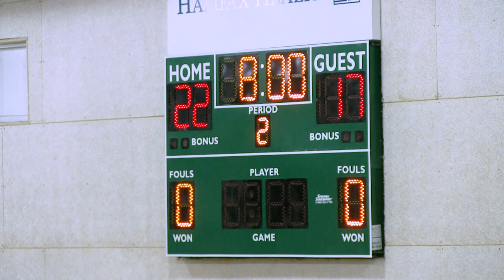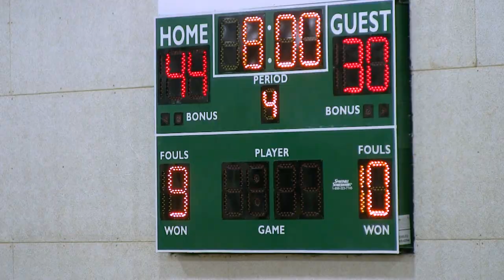DeLand @ Father Lopez - 1-27-2022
The visiting DeLand Bulldogs Girls Basketball team fell short to Father Lopez on Jan. 27, 2022, with a score of 44-30. Father Lopez set the stage early with a dominant first quarter, and kept the lead from then on.

Father Lopez junior forward Alana Francis (#20) led the Green Wave in scoring with 15 points, and was a perfect five for five from the line. Junior Javaria Horne (#24) held it down for the Bulldogs, scoring 19 or their 30 total points.

The HS Sports Player of the Game is Alana Francis.